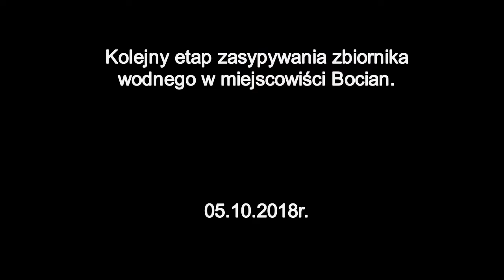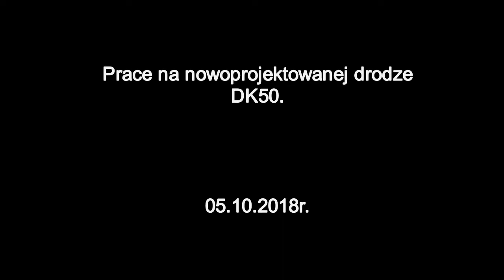20181005 Zasypywanie zbiornika w m Bocian i prace na DK50